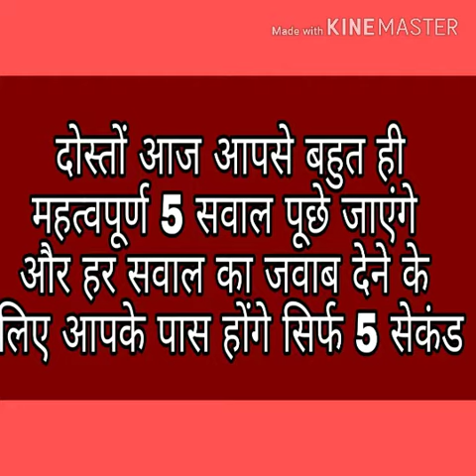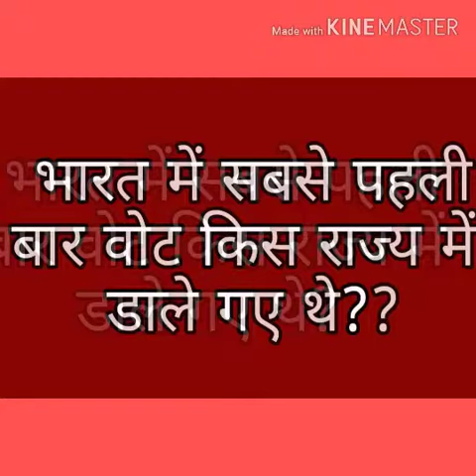Most brilliant Gk question with answer in Hindi भारत में पहली बार किस राज्य में वोट डाले गये थे?????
ग्राम प्रधान सरपंच का सैलरी कितनी होती हैं???